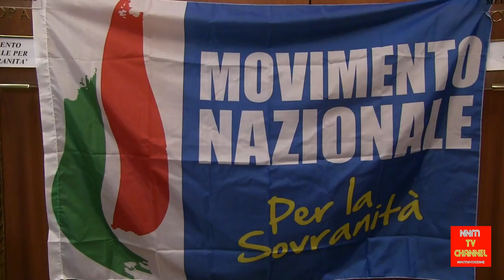SUD 4 0 Un progetto di sviluppo per il meridione Ramada Hotel Napoli2